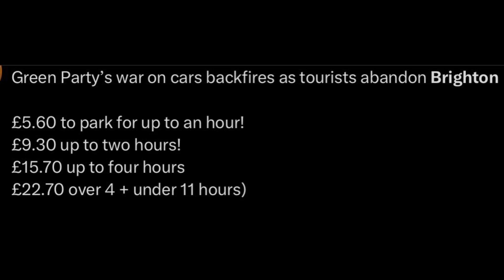SUMMER, SUN & NOW GO GREEN… LATEST NEWS